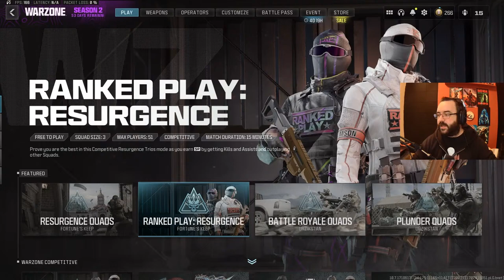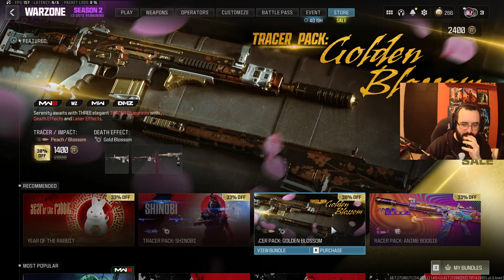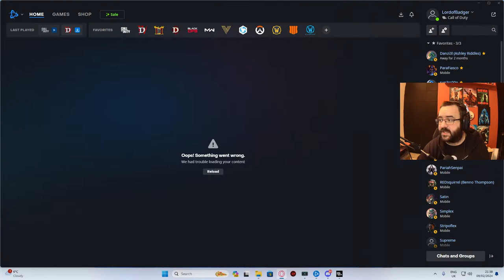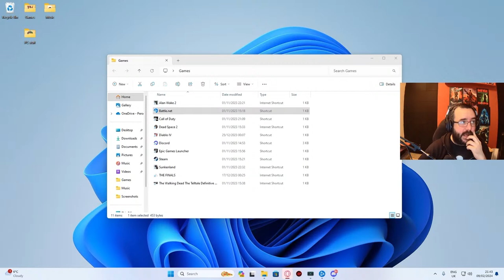Fortunes Keep It's Crossbow time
The Recent Patch buffed the crossbow so that it will 1 shot down with a headshot and neck shot

Time to ruin peoples days with the crossbow actually so much fun to run and even better now its on the new and improved Fortunes Keep map!

Lets see what guns we can run with some broken attachments and broken gameplay

The live streams will mainly be Monday nights, Tuesday nights and Friday nights and mostly warzone action with a much needed rest day stream on a Sunday night where we play some Variety

The channel is based around playing different games ranging from RPG thru to horror and then all the way to FPS. I tend to try out different builds on FPS games such as warzone and even try out some meme level challenges like pacifism etc. Due to some of the game breaking issues with warzone I have taken a slightly more backseat approach to it lately but I am starting to get the taste for it again! The lets play series that we play on the channel are just me playing a game and trying to have fun so if you enjoy the content then stick around and have a look at some of the other videos OH and don't forget to hit Subscribe and like to help me and the channel out massively thank you!